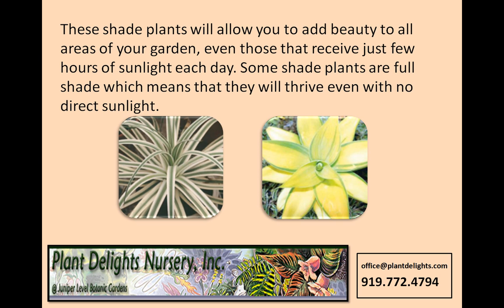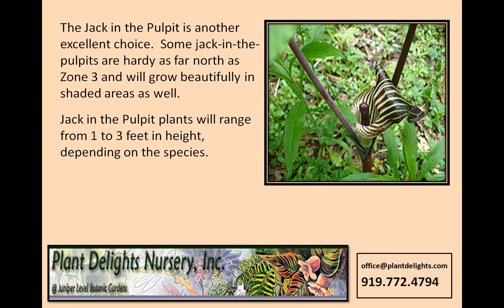What Shade Plants Are Right for Your Planting Zone?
Many gardeners neglect adding shade plants to their landscaping simply because they believe that all plants and flowers have to have sunshine in order to thrive. The truth is that there are a number of beautiful plants that
will thrive in minimal sunlight.